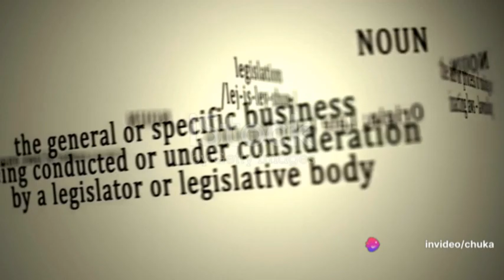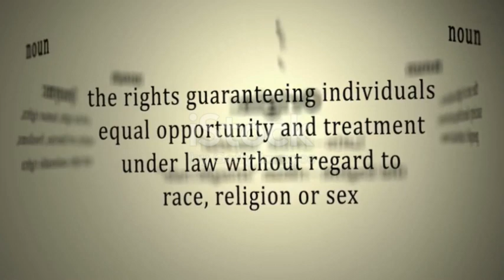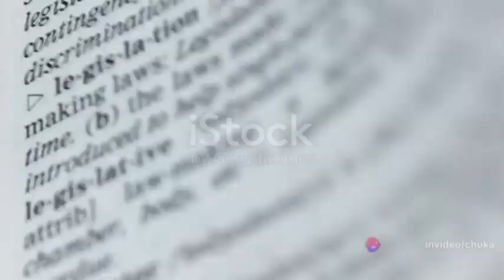invideo ai 480 Decoding H R 7521 & S 1278 Protecting 2024 03 19